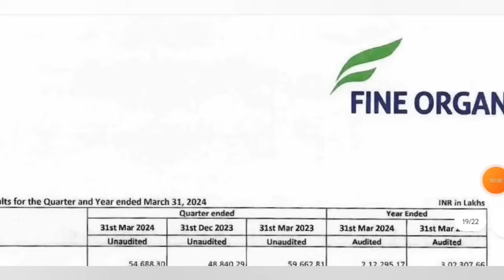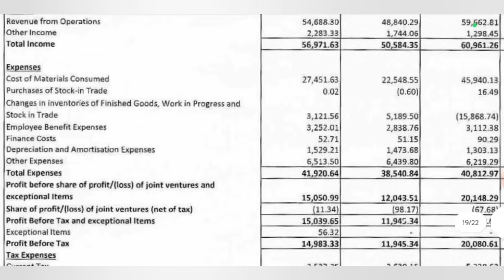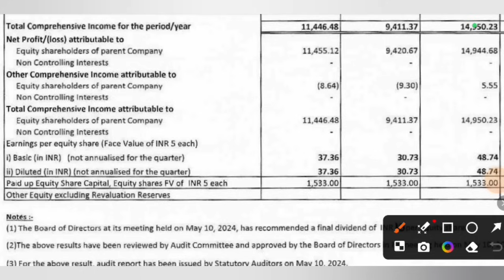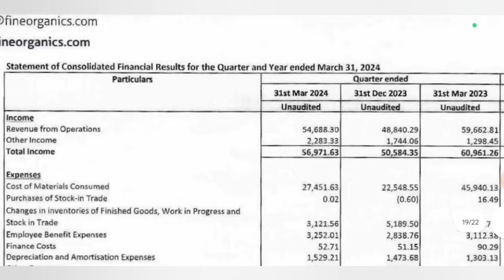Fine Organics Q4 Results 2024 | Fine Organics Share Latest News | Fine Org